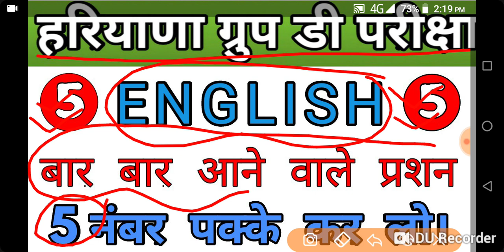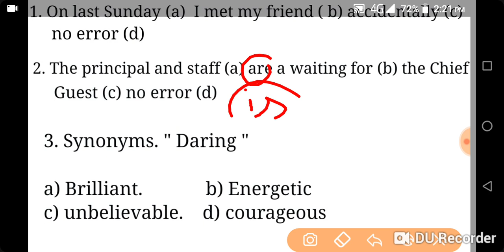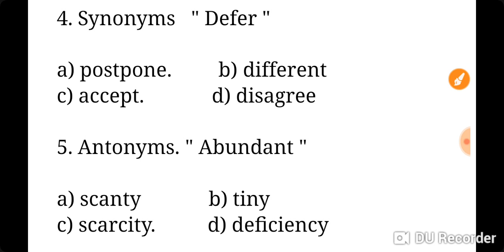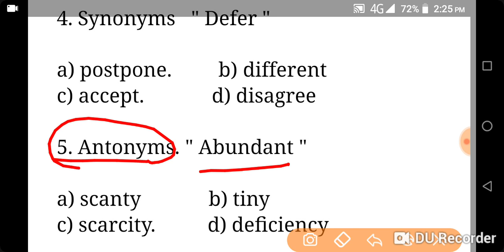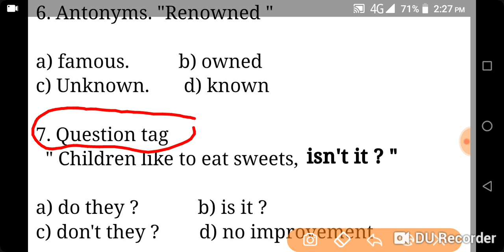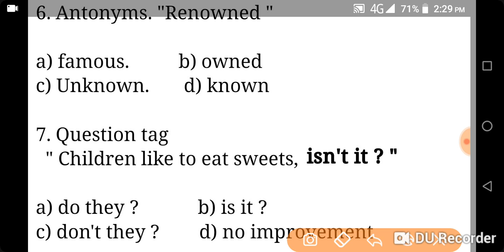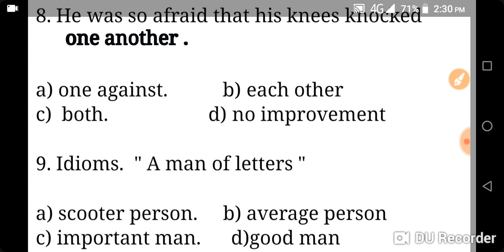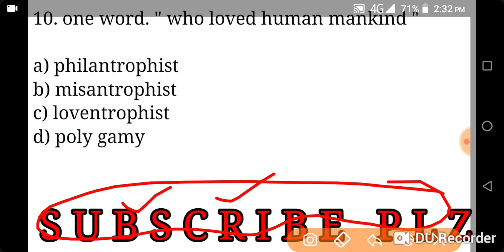Haryana group d English classes | hssc group d English previous year question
in this video we are discussing about hssc group d english question part 5

Hssc group d english part 3

How to prepare hssc group d english,
Hssc group d English,
English for haryana group d,
English for hssc groups  d,
English for haryana police,
Haryana group d english classes,
Haryana group d previous year paper ,
Hssc group d math
Haryana group d gk
Haryana group d current affairs